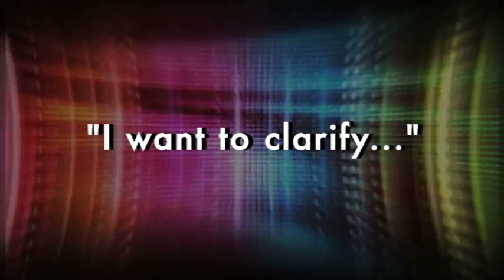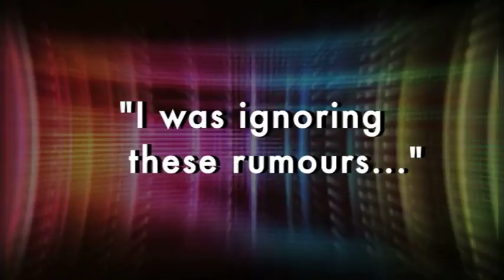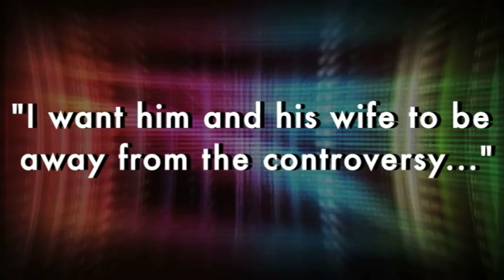Sayali Bhagat Clarifies On Shiney Ahuja Controversy - Exclusive Interview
Sayali Bhagat clarifies about the press release that stated that she had a problem with Shiney Ahuja during the making of their film 'Ghost' and that Shiney had hit on her.